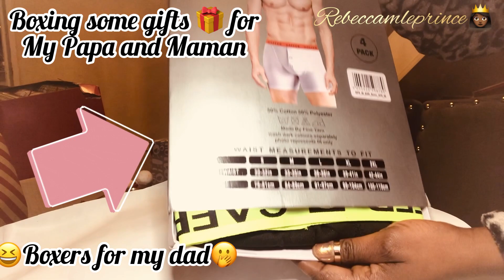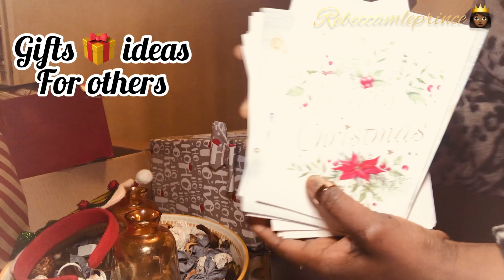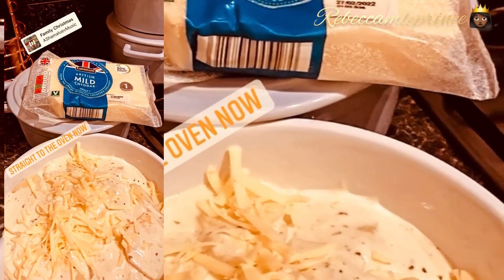GIFT IDEAS FOR PARENT/CHRISTMAS DINNER/GAMES AND FUN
Hello happy People      Happy holidays to all
Happy to see you again where I shared our Christmas dinner with my family.
Parent are people who are so special and deserve to be treat very well
In this video I shared few gifts ideas for papa and mama to make them happy and proud.

December for us is the season of giving and to make it a remember which engages with food, laugh and games.